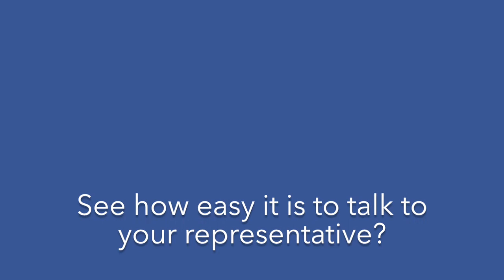Franchise Action Broadcast - Rep. David Brat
Which actor would play Congressman Dave Brat in a movie about his life? Find out what he says and see how easy it is to talk to your members of Congress in our Franchise Action Broadcast video! Don't forget to sign up for the Franchise Action Network Annual Meeting to talk to YOUR representatives